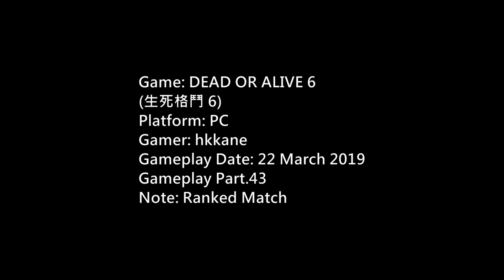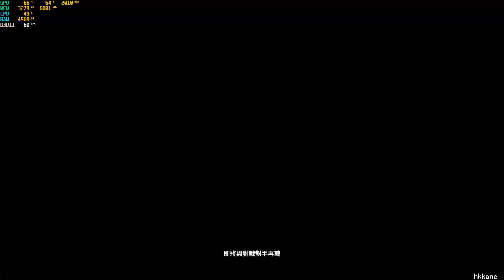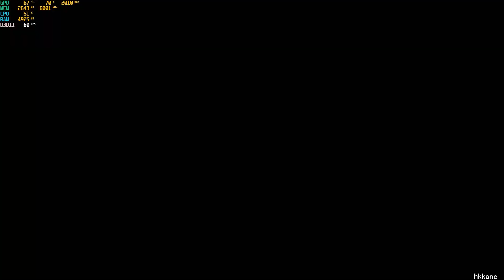DEAD OR ALIVE 6 PC Ranked Match P.43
Platform: PC
Gamer: hkkane
Gameplay Date: 22 March 2019
Gameplay Part.43
Note: Ranked Match